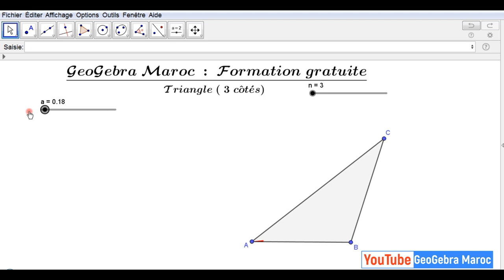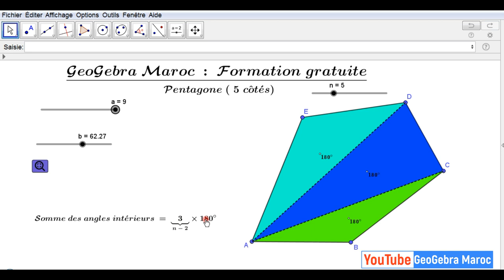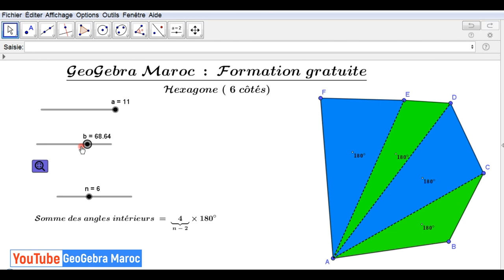GeoGebra : Illustration de la somme des angles intérieurs d'un polygone.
Illustration de la somme des angles intérieurs d'un polygone.
جيوجبرا _المغرب